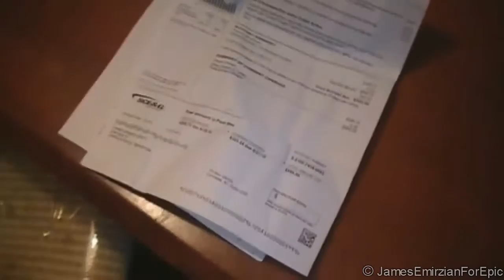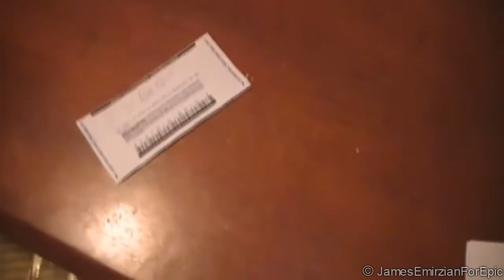Angry Grandpa Revolting - Angry Grandpa Classic Money Order Mayhem 1 Revision